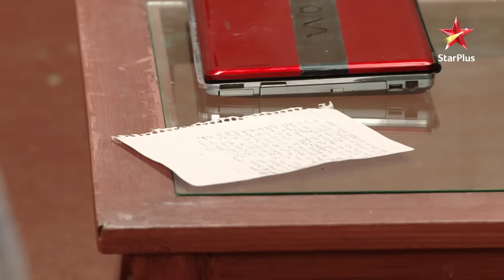Gopi ka phuta apni maa par gussa! | Saath Nibhana Saathiya